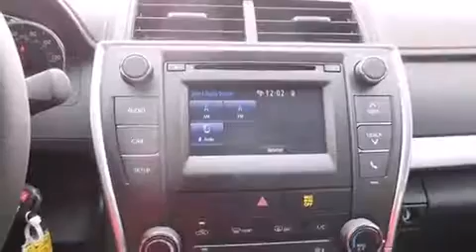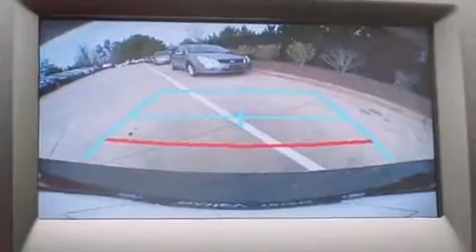2015 Toyota Camry SE in Roswell, GA 30076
Discerning drivers will appreciate the 2015 Toyota Camry. This 4 door, 5 passenger sedan will allow you to take command of the road with confidence! Smooth gearshifts are achieved thanks to the 2.5 liter 4 cylinder engine, and for added security, dynamic Stability Control supplements the drivetrain. Both high fuel economy and flexible performance are assured by the 6 speed automatic transmission. Comfort and convenience were prioritized within, evidenced by amenities such as: variably intermittent wipers, a trip computer, telescoping steering wheel, power door mirrors and heated door mirrors, cruise control, an overhead console, and remote keyless entry. Premium sound drives 6 speakers, providing you and your passengers a sensational audio experience. Toyota also prioritized safety and security by including: dual front impact airbags, front and rear SIDE impact airbags, traction control, brake assist, a panic alarm, and 4 wheel disc brakes with ABS. This car was designed with safety in mind, allowing you to drive with even greater assurance. We pride ourselves in the quality that we offer on all of our vehicles. Stop by our dealership or give us a call for more information.